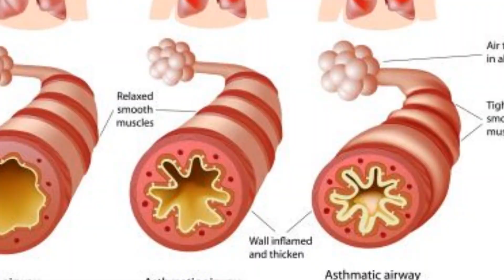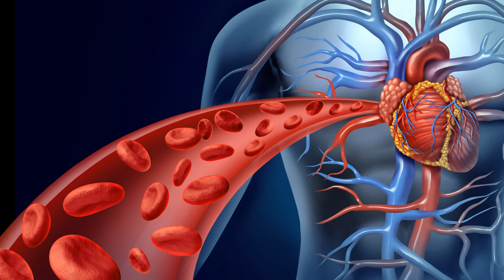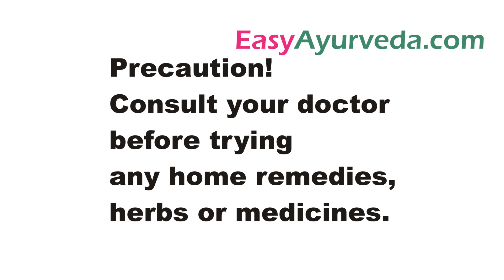Khadirarishta in Malayalam - ഖദിരാരിഷ്ടം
Books